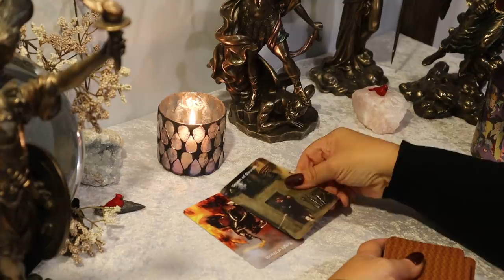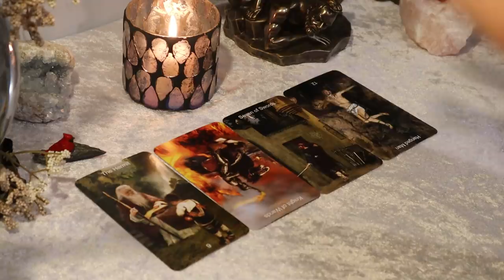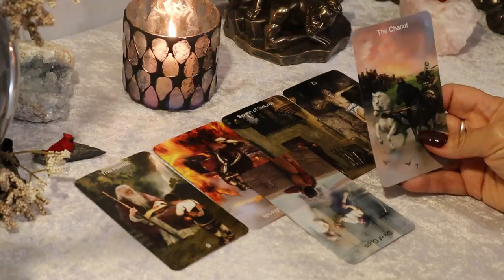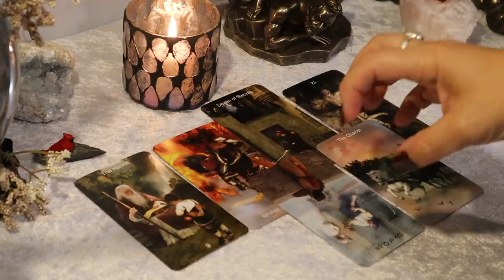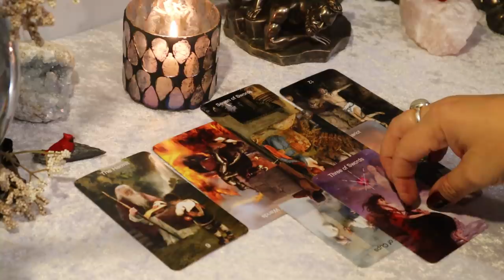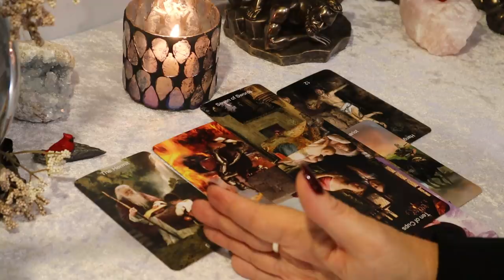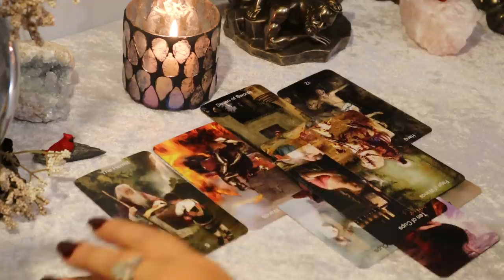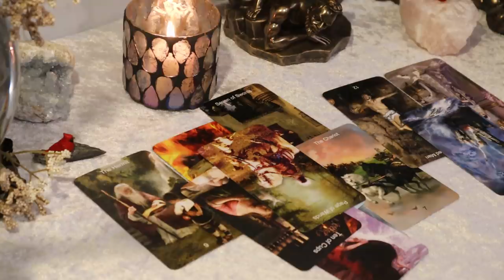The Daily Vibe....It's Too Late....Moving....Fast.......Daily Tarot Reading.......